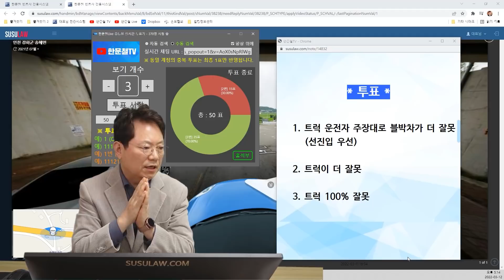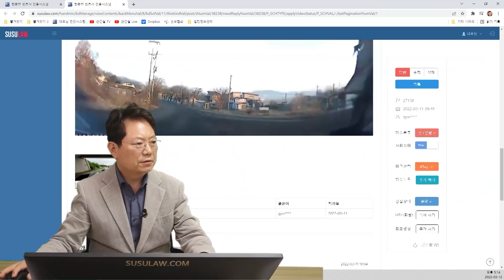15141회. 굴다리 지나자마자 내 앞에서 좌회전하는 트럭이?!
27138
220312 토 오후 생방송
직진 중 굴다리 지나자마자 삼거리에서 맞은편트럭이 좌회전하다가 사고,

상대차량 깜빡이가 켜져 있지 않았습니다.

상대차량 방향에서는 직진도 되고 좌회전도 할 수 있는 도로인데 깜빡이도 안 틀고 그냥 오길래 직진하는 줄 알고 저도 가는 길로 직진하는데 갑자기 틀어서 보자마자 브레이크를 밟는다고 밟았는데 박았습니다.

상대방이 사고났을 당시 자기가 피해자고 좌회전하는데 제가 와서 박았다 주장을 하였고 설상 제가 더 잘못이있다 하더라도 사고 한참 후에 경찰 오고 구급차 오고나서 그때서야 차에서 내려 괜찮냐고 물어보던게 너무 괘씸해요. ㅠㅠ

* 투표 *

트럭 운전자 주장대로 블박차가 더 잘못 (선진입 우선)
트럭이 더 잘못 30%
트럭 100% 잘못 70%

===  얼핏 듣기로는 8:2, 7:3으로 제가 피해자로 말이 나오고 있는 상황입니다!

블박차 많아야 20% 정도 있다는 의견, 좌회전은 직진차가 없을 때 해야함,